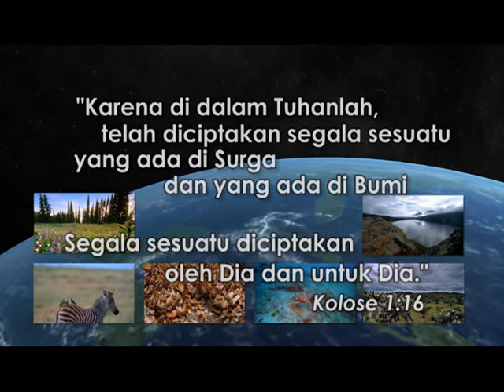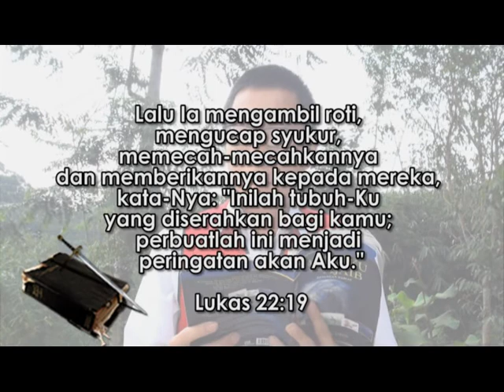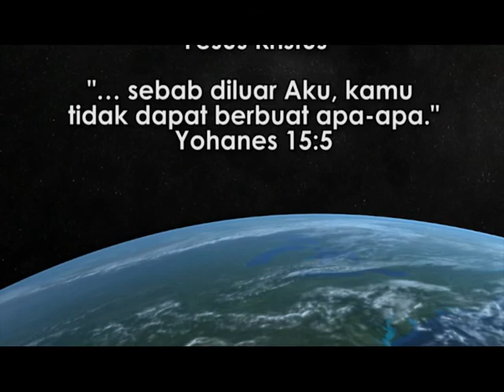"Roti Hidup" - Renungan TUHANKU yang AJAIB : HCBN Indonesia: